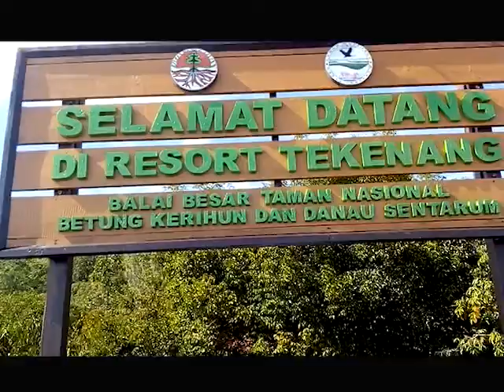Jalan-jalan Ke Danau Sentarum Kapuas Hulu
vedio danau sentarum, foto danau sentarum, danau sentarum di kalimantan barat with, danau sentarum di kalimantan barat, danau sentarum terletak di provinsi, danau sentarum kapuas hulu kalbar,
danau sentarum dimana,  mancing danau sentarum,danau, sungai, terpanjang sentarum putussibau,taman nasional danau sentarum di kapuas, sungai kapuas, kalbar,bukit tekenang danau sentarum,
bukit tekenang kapuas hulu,